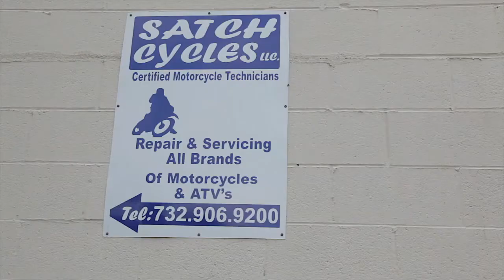Verbz Feat. P. Carrera - "G.T.G.I." Music Video